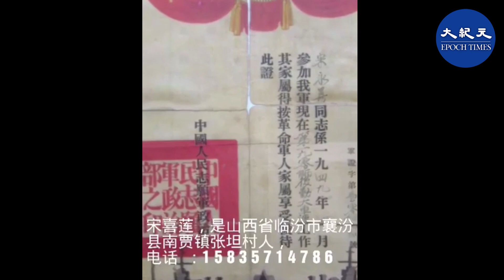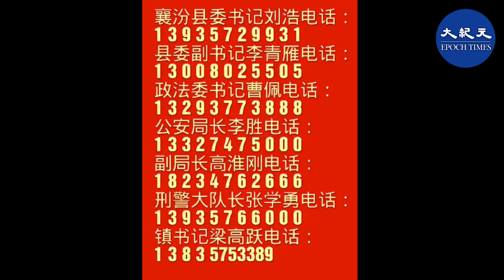山西省臨汾市援朝老軍人，因被剋扣殘疾金而上訪反腐，活活打死在縣委大院。其女宋喜蓮進京為父申冤被判刑關押9個月。出獄後，父親的遺體已被迫下葬，屍檢結果至今不給家屬。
【國際即時新聞】宋永善是援朝老軍人，大小戰鬥參加二十多次，在大西北時手受傷，一直靠殘疾金生活。但是他的殘疾金被一個領導扣下不給，就因為他去舉報這個問題，在縣委大院被活活打死了

女兒宋喜蓮說：「2017年6月1日早上8點鐘，他帶著材料去縣委，9點多就出了事，在縣委辦公樓前的監控下，被打得整個頭顱骨折，頭上一個大的血腫，一個骨頭露出來，七竅流血，還留有一口氣兒。他們不讓送醫院，讓我爸又把殘疾車拉回來。整個脖子、背上都是血，就那樣自己回來。」
「那個縣委說我爸自己摔了。當時有一個人在現場拉開我爸，他是唯一的證人，他不給我說是誰打的。反正他也不說是我爸自己摔死的。」

宋喜蓮說，三年來去過北京很多次，都沒得到解決，甚至以『尋釁滋事罪』關押在臨汾市看守所。宋喜蓮還揭露，在看守所，她被戴著腳鐐、背銬、黑頭套參加開庭的，腳鐐和手銬是連著的。上廁所都是那樣。從早上8點開庭一直戴到晚上8點多鐘。

責任編輯：Vivian Wang